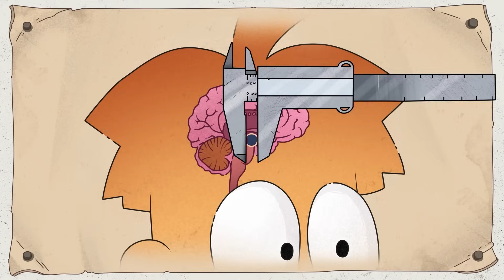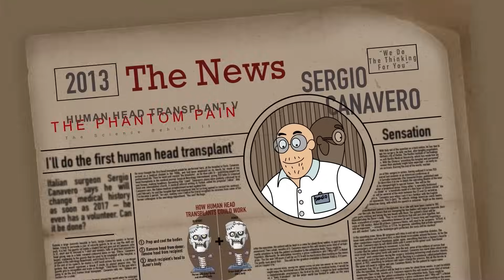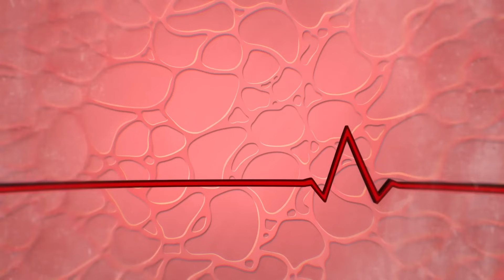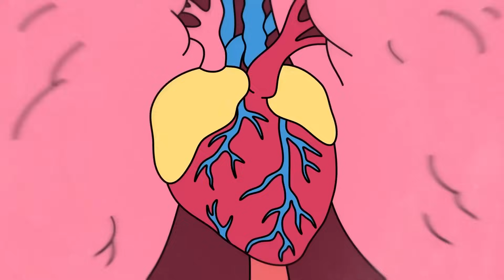Kabuslardaki Canavarlar Gerçek Oldu! Vampirler ve Kurtadamlar Var mı?